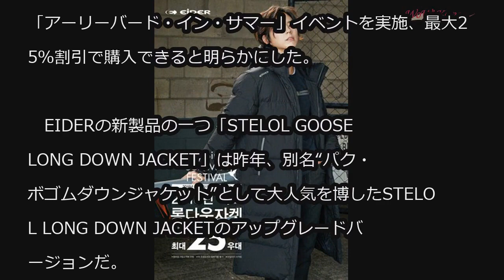EIDER、猛暑の中ロングダウンジャケットの新製品をアピール＝韓国 (8/2)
EIDER、猛暑の中ロングダウンジャケットの新製品をアピール＝韓国

フランスのアウトドアブランド・EIDERが今秋の主力商品であるロングダウンジャケットの新製品を公開し、同時に「アーリーバード・イン・サマー」イベントを実施、最大25％割引で購入できると明らかにした。

　EIDERの新製品の一つ「STELOL GOOSE LONG DOWN JACKET」は昨年、別名“パク・ボゴムダウンジャケット”として大人気を博したSTELOL LONG DOWN JACKETのアップグレードバージョンだ。

　ブランド関係者は「暑さが続く中でも、EIDERのダウンジャケットに関心を持ってくださる顧客のために、今冬の新製品を最も先に、合理的な価格で購入できるプロモーションを準備した」と伝えた。